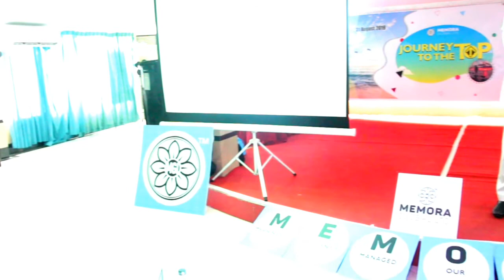Journey To The Top // Cox's Bazar Tour, 2019